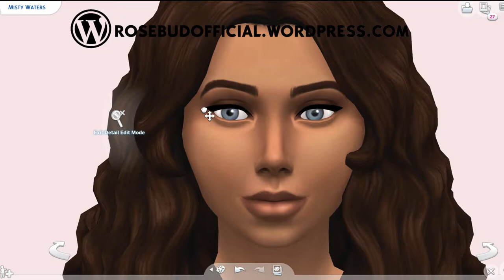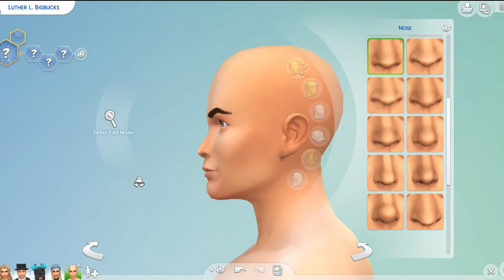THE SIMS 4 THE URBZ THE RICHIES CAS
Hello Buddies! I missed you! I hope you are all doing well. Today's video highlights a create a sim (CAS) "The Urbz" (the sims in the city) and the richie repuation group into the sims 4.

Follow me on:
🌹Origin: TheRosebudsimmer

Wanna show me something on the gallery? Use the hashtag: TheRosebudsimmer